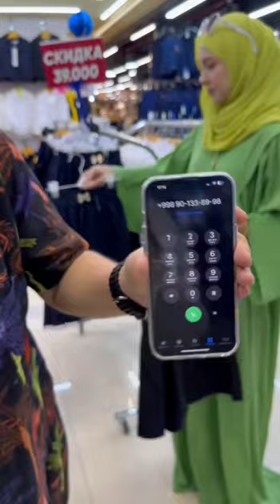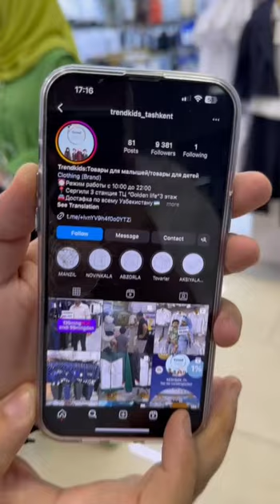FABRIKA NARXIDA KIYIMLAR DASTAVKA BOR /90/133/89/98